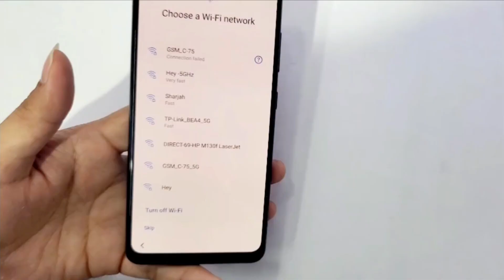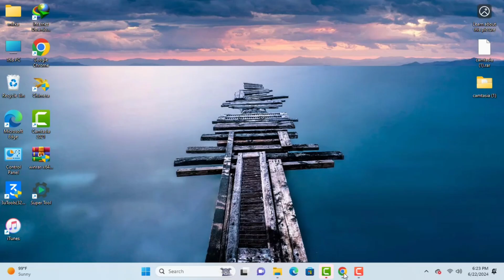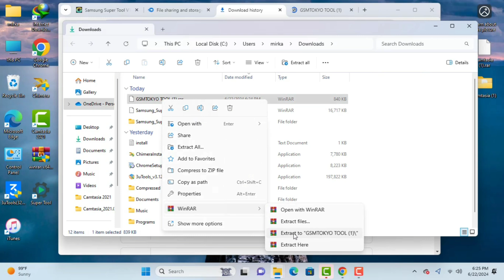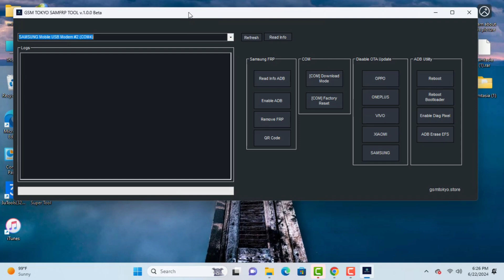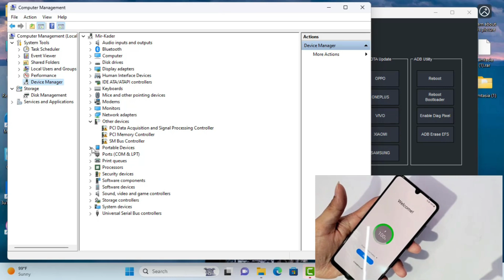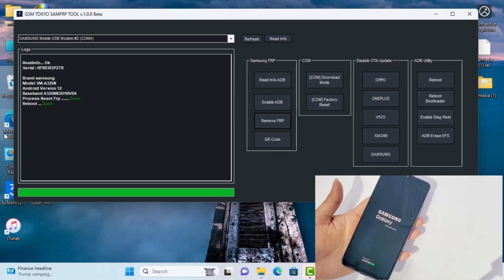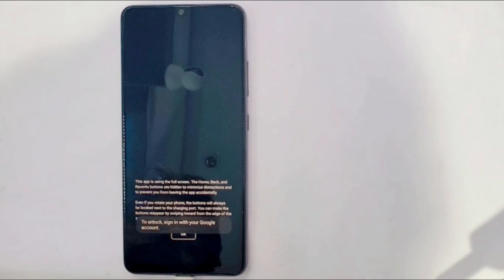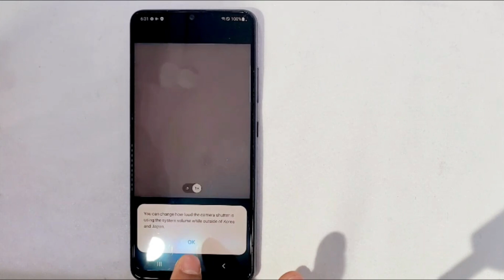💥BOOM💥Bypass Frp All Samsung All Android Jast A Click 2024 / All Galaxy Frp unlock Fix ADB Done ✅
This is my new video 💥BOOM💥Bypass Frp All Samsung All Android Jast A Click 2024 / All Galaxy Frp unlock Done ✅

💥BOOM💥Bypass Frp All Samsung All Android Jast A Click 2024 / All Galaxy Frp unlock Done ✅